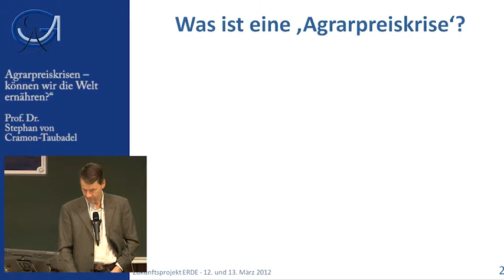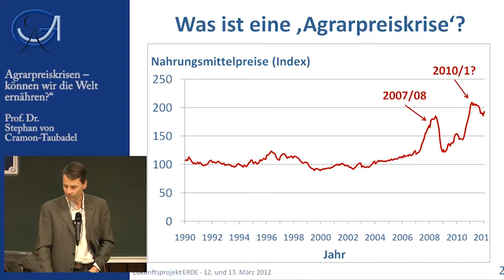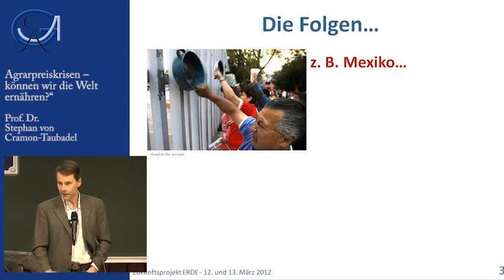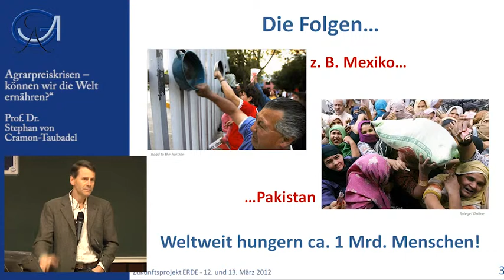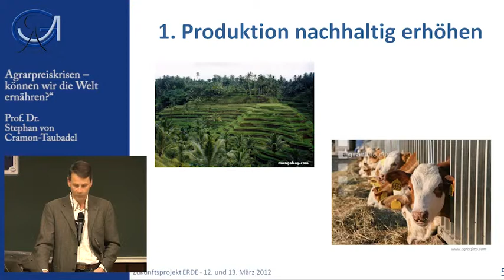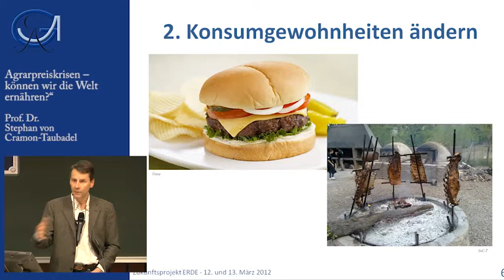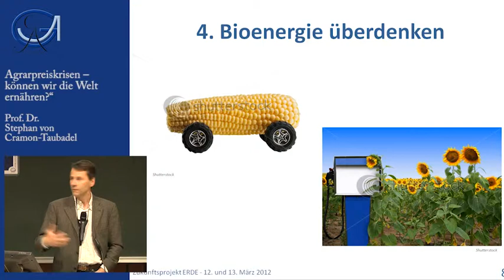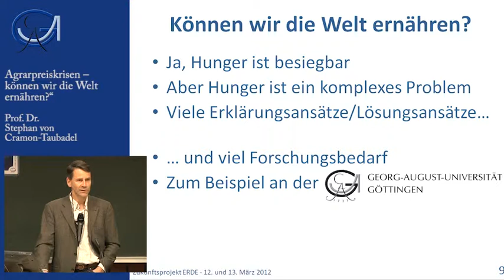Stephan v. Cramon-Taubadel: Agrarpreiskrisen — können wir die Welt ernähren? | Vortrag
Prof. Dr. Stephan v. Cramon-Taubadel vom Department für Agrarökonomie und Rurale Entwicklung, Agrarpolitik, an der Fakultät für Agrarwissenschaften über "Agrarpreiskrisen - können wir die Welt ernähren?".
Der Vortrag fand im Rahmen der Studieninformationstage 2012 statt.

Wissenschaftsjahr 2012 -- „Zukunftsprojekt ERDE"

Im Rahmen der Initiative "Wissenschaft im Dialog" (BMBF) stand das Wissenschaftsjahr 2012 unter dem Thema: „Zukunftsprojekt ERDE" - Forschung für nachhaltige Entwicklungen. Dies umfasst die drei thematischen Schwerpunkte nachhaltiger Entwicklung:

    Anders leben — wie wollen / müssen wir leben

    Anders wirtschaften — Wovon wollen / müssen wir leben?

    Umwelt bewahren — in welcher Umwelt können wir überleben?